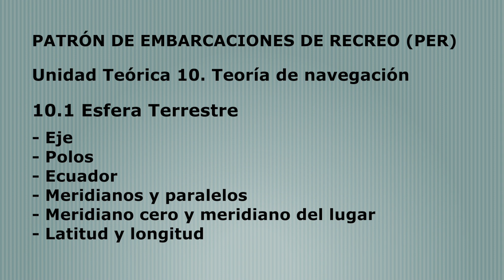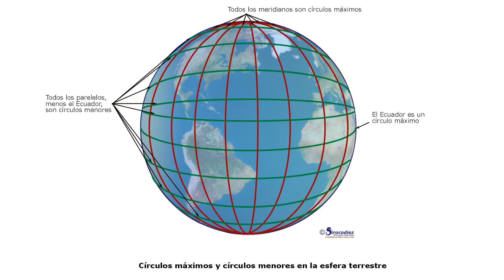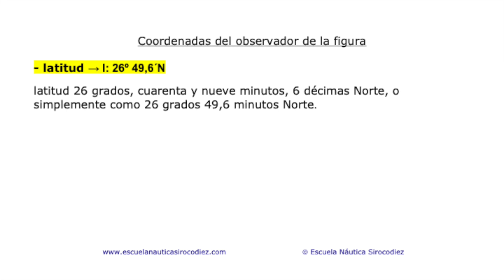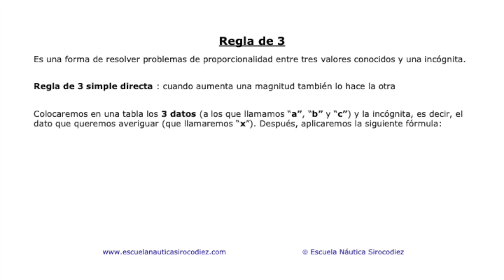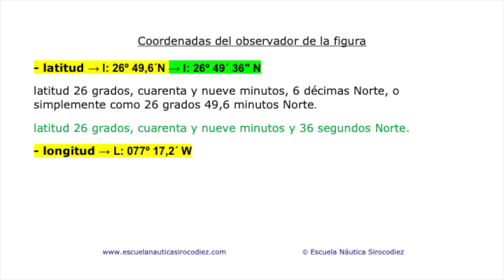Comprende los conceptos del Ecuador, los meridianos y los paralelos en la esfera terrestre.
En este video voy te voy a explicar los conceptos básicos del Ecuador, los meridianos y paralelos, del tema 10 del PER, La Teoría de navegación.
Te será muy útil para superar tu examen del Patrón de Embarcaciones de recreo.
Veremos la esfera terrestre y sus líneas de referencia básicas, que son el Ecuador, los meridianos y los paralelos.
El paralelo del lugar o paralelo del observador, es el paralelo que pasa por el punto en el que está situado el observador, es perpendicular al eje de giro de la Tierra, y por lo tanto es paralelo al Ecuador.
Los Meridianos son los semicírculos máximos de la esfera terrestre que pasan por los Polos Norte y Sur, y por lo tanto son perpendiculares al Ecuador.
El Meridiano de Greenwich, también llamado Primer meridiano o Meridiano cero es el meridiano que pasa por Greenwich.
Un punto queda determinado por dos coordenadas angulares, es decir por 2 ángulos, que son la latitud y la longitud.
 @Toni Nieto